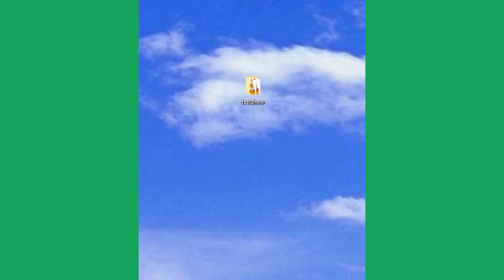Sarah Bo er til testshow på r8Dio - Live i Gulvhøjde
Klavs Bundgaard og Allan Sindberg er Danmarks nye radiofoniske powerpar. De har i mere end 2 år bygget r8Dio op til det fænomen, radioen er i dag. De har synergeret, segmenteret og været pro-aktivistiske i deres vej mod toppen af den danske medieverden. Og nu kommer de så med et live-show, der rammer lige der, hvor danskerne elsker at være: I gulvhøjde.

Med sig har de, udover flere priser og mere end 130 afsnit af podcasten Undskyld Vi Roder, et inspirerende og energisk show, hvor radiodirektør og kulturkonge Klavs Bundgaard vil fortælle om, hvordan alle kan komme i gulvhøjde, såvel lokalt som globalt. Hans soulmate og guldfugl Allan Sindberg, radiovært, programchef, DJ, markedsføringsansvarlig og bedre kendt som Smørstemmen Fra Ikast, vil supplere med sine mange talenter og bl.a. sørge for stærke musikalske indslag. Klavs og Allan vil på forunderlig vis interagere med publikum, som undervejs vil opleve at de er medskabere af showet. Se, dét er synergering!

Det bliver med andre ord en hæsblæsende aften hvor duoen giver noget tilbage til danskerne, som de kan bruge i deres hverdag og på egen krop opleve, hvad det egentligt vil sige at synergere.

Liveshowet ’r8Dio – Live i Gulvhøjde’ har premiere i 2023, og tager afsæt i den succesfulde podcastserie ’Undskyld Vi Roder’, som handler om opstarten på den fiktive taleradio, r8Dio. Podcasten har mere end 150.000 månedlige lytter, og har modtaget flere priser og senest en nominering som ’Årets Komiker’ ved ZULU Comedy Galla 2022. Bag de prominente karakterer Allan Sindberg og Klavs Bundgaard, podcasten og nu også live-showet, står naturligvis Brian Lykke og Kasper Nielsen.